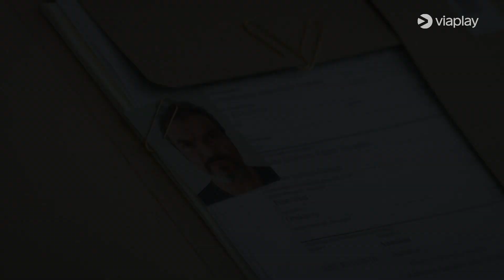ALEX S2 | Official Trailer | A Viaplay Original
ALEX ÄR TILLBAKA. Missa inte säsong två av ALEX på Viaplay den 24 maj!